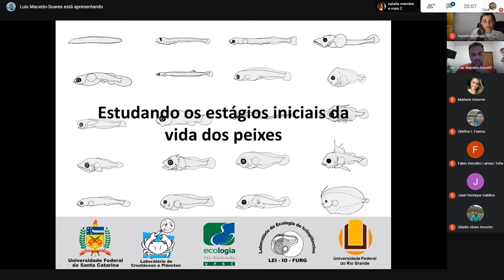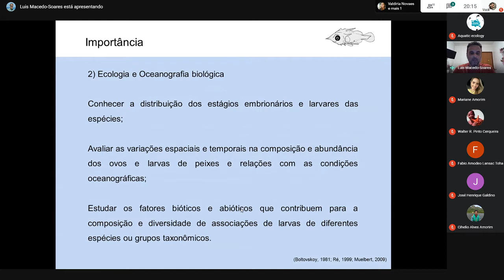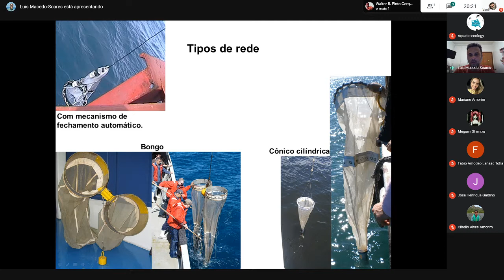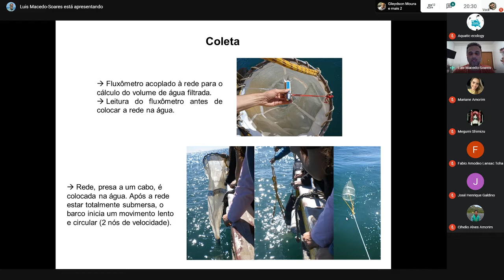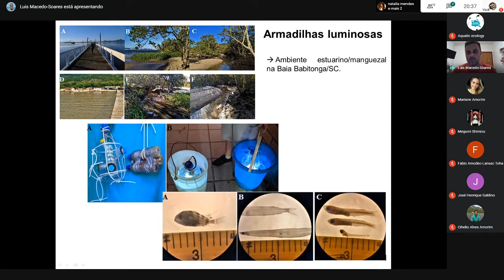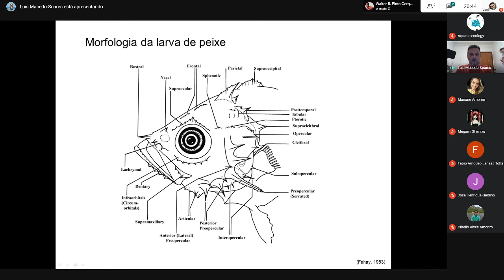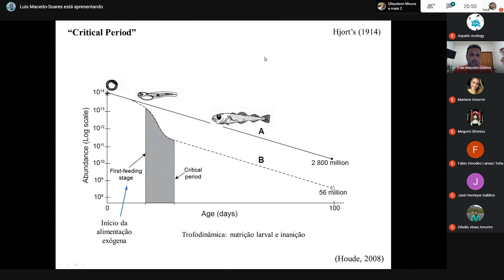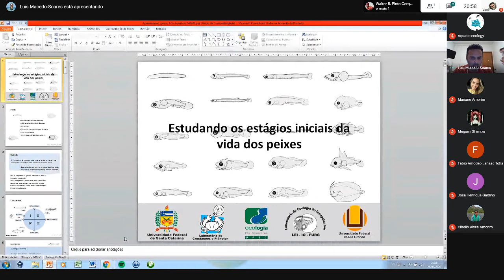Dr Luis Macedo Soares (UFSC) - Estudando os estágios iniciais de vida dos peixes.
Oi pessoal, tudo bem? No dia 24/09 ás 20:00 (horário de Brasília) realizamos mais uma reunião do nosso grupo de estudos: *Ecologia Aquática*. Desta vez contamos com a presença do Dr  Luis Macedo Soares onde o título da palestra dele foi *Estudando os estágios iniciais de vida dos peixes*

O Luís possui graduação em engenharia de Aquicultura, mestrado e doutorado em ecologia pela UFSC. Possui experiência na área de Ecologia e Oceanografia, com ênfase em Ecologia de comunidades, atuando principalmente nos seguintes temas: Ecologia do ictioplâncton e do zooplâncton marinho e estuarino, interações entre os organismos marinhos e os parâmetros ambientais e estatísticas aplicada á Ecologia e Oceanografia.